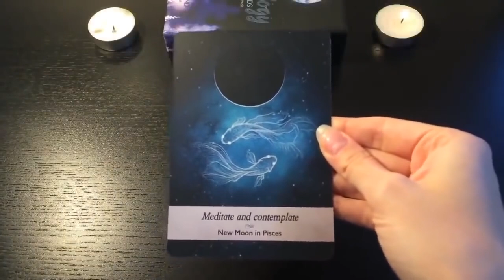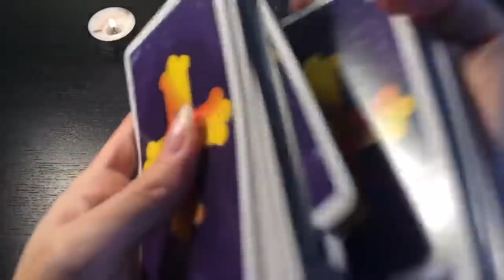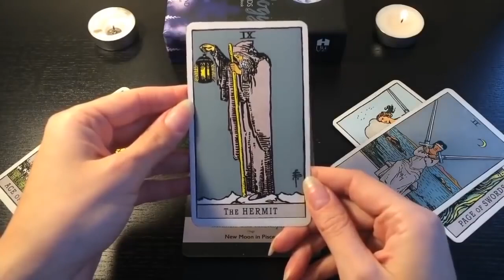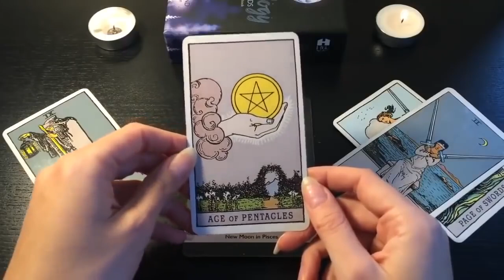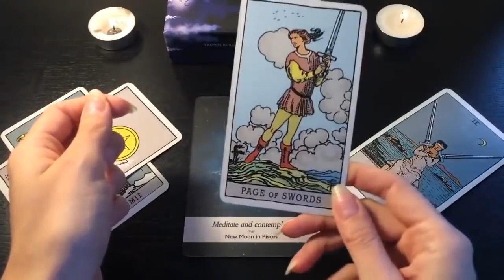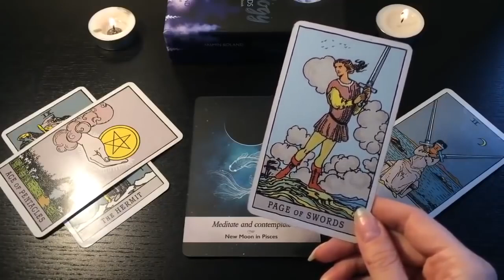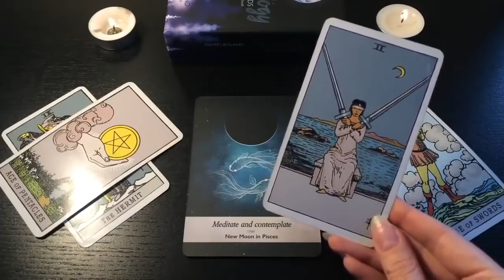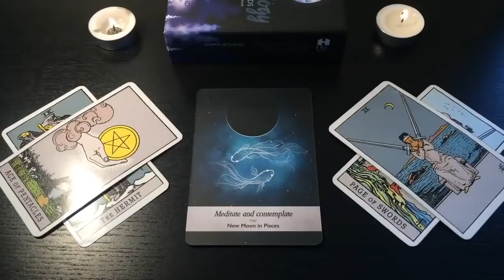SAGITTARIUS 💘👀THIS PERSON CAN'T STOP THINKING ABOUT YOU 🙈💘 27-5 MARCH 2023 WEEKLY TAROT